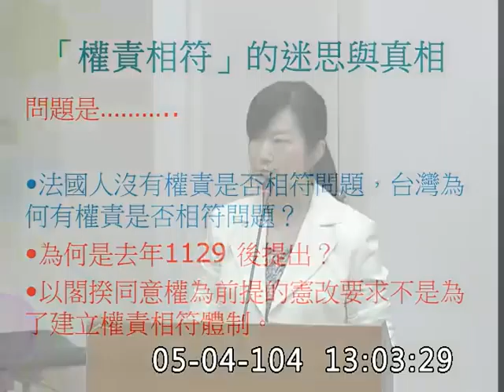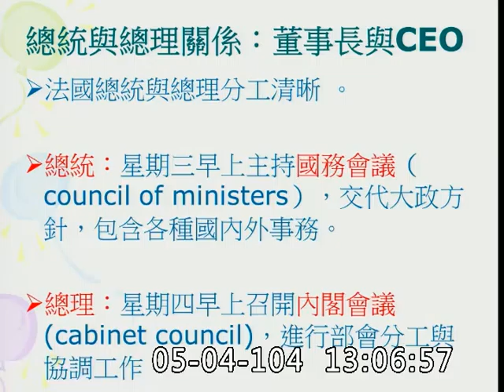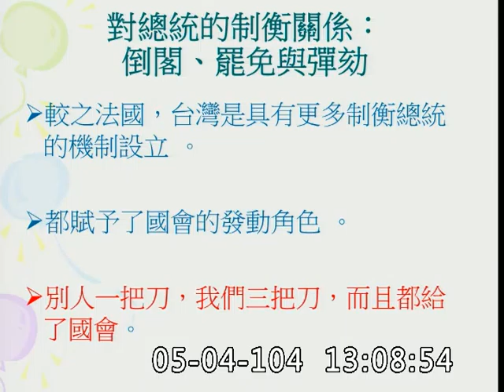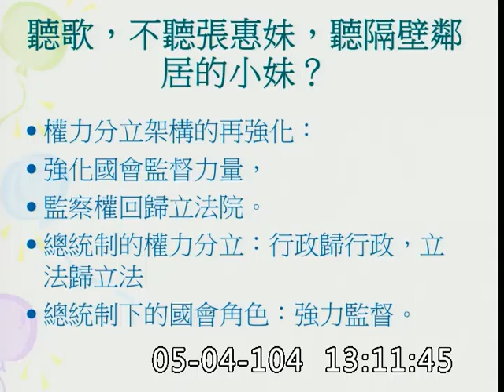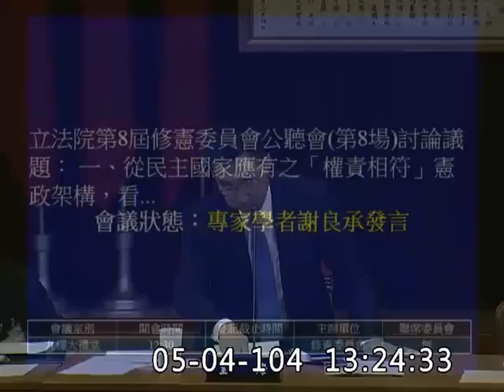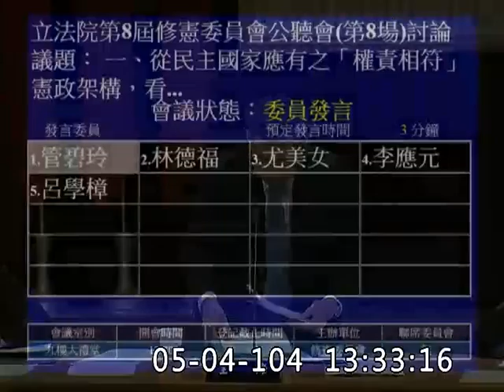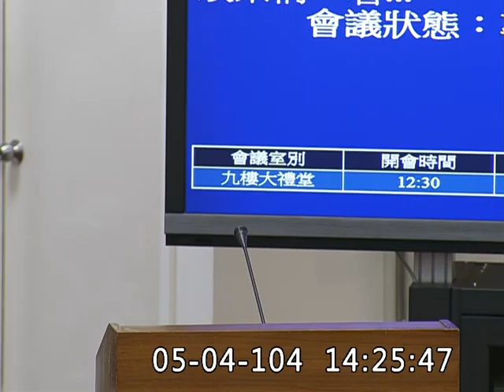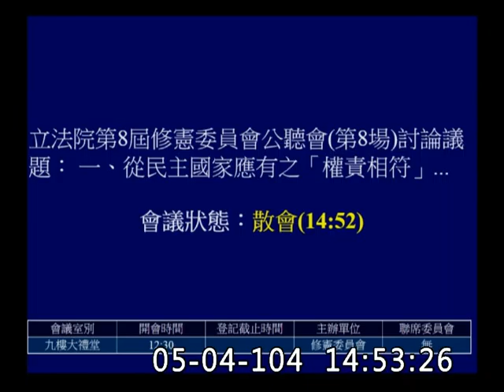2015修憲公聽會（第8場）-20150504_jx23585858